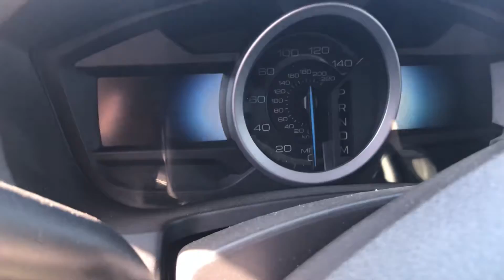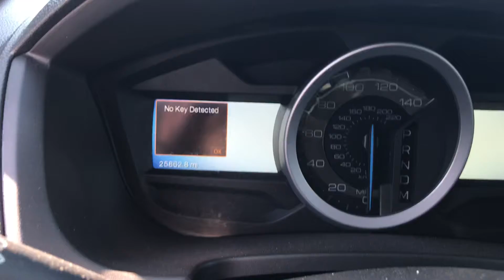April 24, 2018